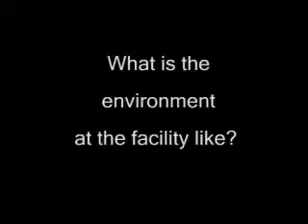Christian Rehabs in Florida Are Top Choice For Recoverying Addicts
Transformations Treatment Center helps addicts and alcoholics who are looking to get clean and sober. It's Christian rehab program is sought out by multiple ministries throughout the country and many of their congregation who struggle with drugs and alcohol come to treatment at Transformations.